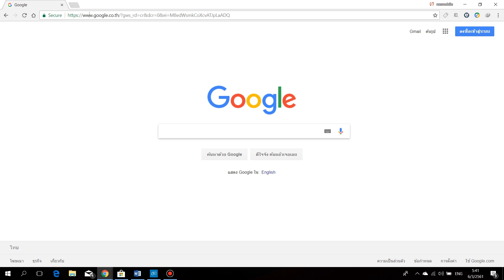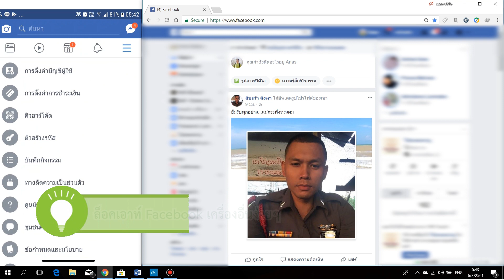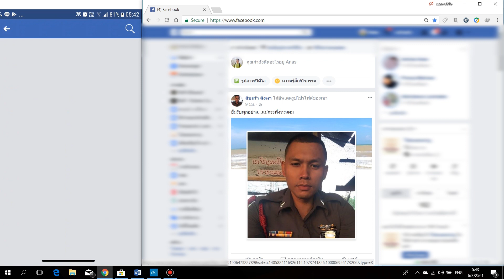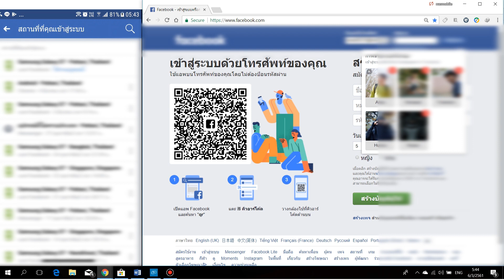เคยล็อคอินแล้วลืมล็อคเอาท์บ้างไหม วันนี้เรามีวิธีล็อคเอาท์ [MOBILE TIPS]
วิธีง่ายๆที่น้อยคนจะรู้ หวังว่าคลิปนี้จะเป็นประโยชน์กับเพื่อนๆนะครับ
ที่มา : Siamphone